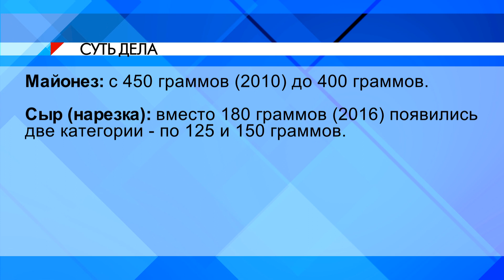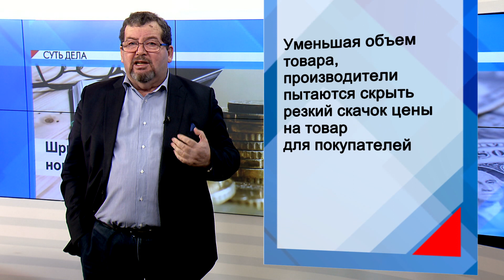СУТЬ ДЕЛА - "Шринкфляция – новая напасть"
Сколько еще научных терминов придется нам с вами выучить, чтобы понять, какие процессы происходят в нашей экономике? Вот – еще одно. Шринкляция!